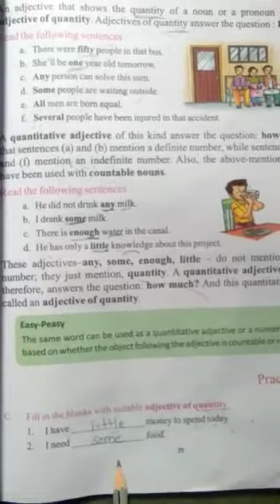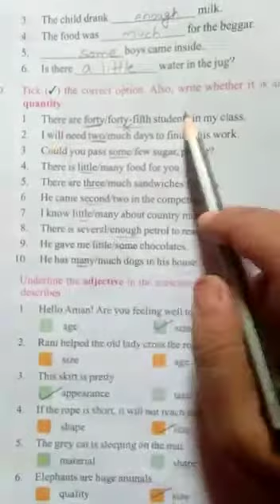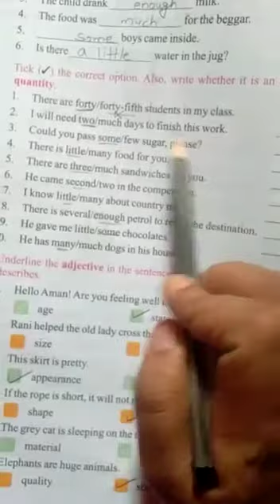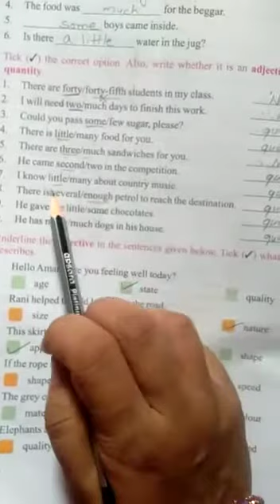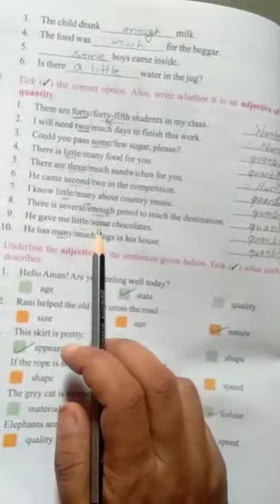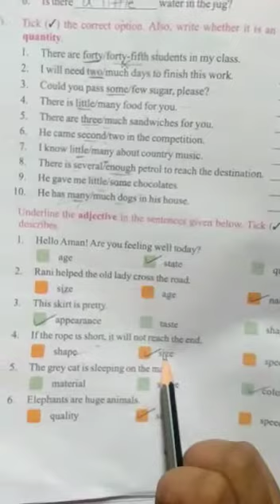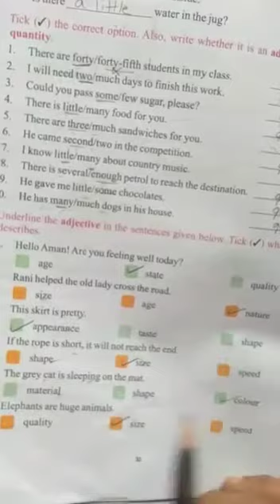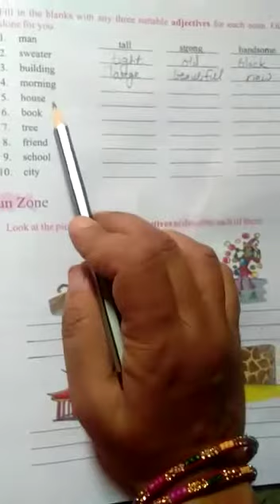Class 4th English Grammar Chapter-6 Adjective Reading Part-3